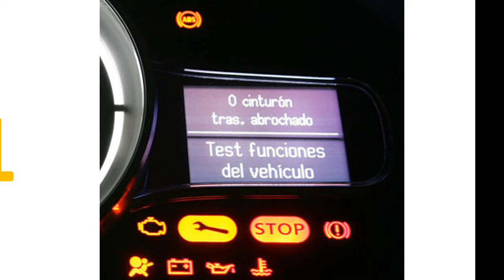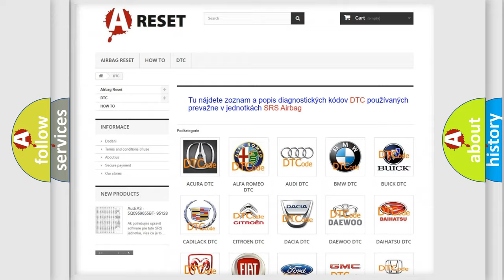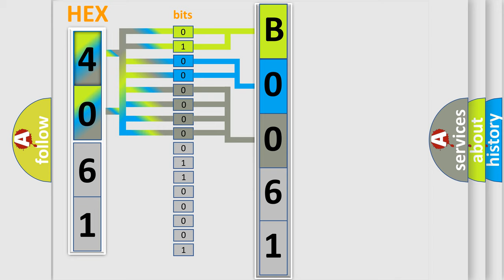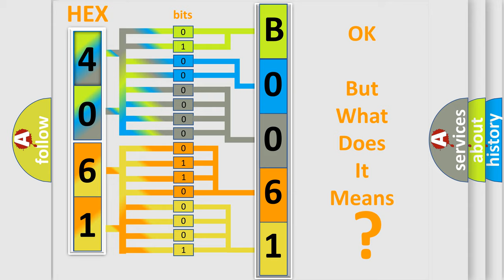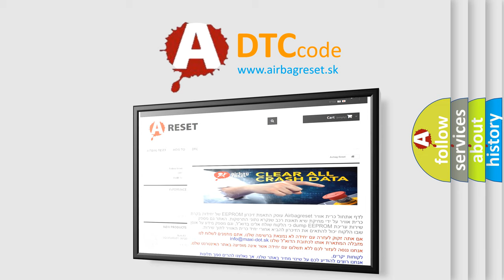DTC Lincoln B0061-12 Short Explanation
Contents:
0:21 Basic DTC analysis according to OBD2 protocol standard.
1:48 Insight into programming
2:58 A diagnostically understandable description of the Diagnostic Trouble Code
3:05 Basic error definition

Make:
Lincoln
Code:
B0061 12
Definition:
Cooling Fan 1 Control Circuit High
Description:
The Radiator Fan Relay Control circuit is shorted to voltage.
Cause:
RADIATOR FAN RELAY CONTROL CIRCUIT SHORTED TO VOLTAGERADIATOR FAN RELAYPOWERTRAIN CONTROL MODULE (PCM)
Failure Type: